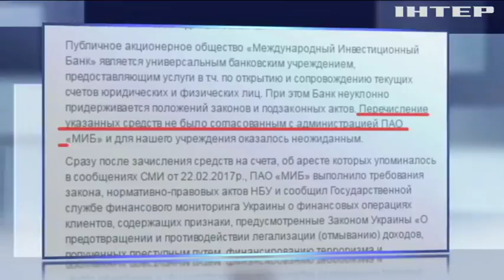В банке арестовали 300 млн гривен старшего сына Януковича